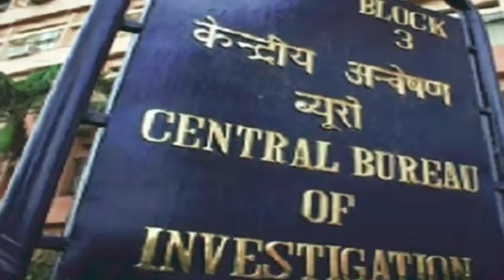রাজীব কুমার মামলা | দ্বিগুণ হলো গ্রেফতারির সুযোগ | Rajib Kumar vs CBI | Loksabha Vote